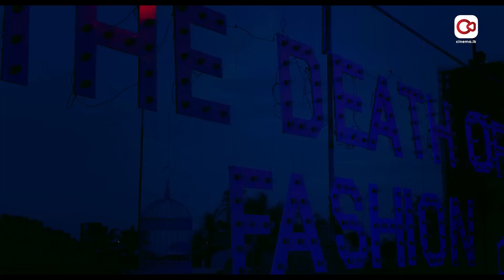යාළුවෝද ? යාළුයිද? චිත්‍රපටය පිළිබඳ Roundtable කතා බහ | Roundtable - Yaluwoda? Yaluida? | EPI #15